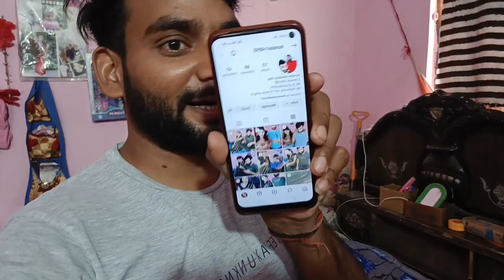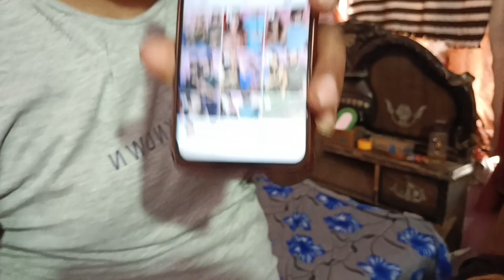CHEATING PRANK on wife Gone HorribIy wrong 😱(she Left the House 💔 / Cheating wife / prank on wife